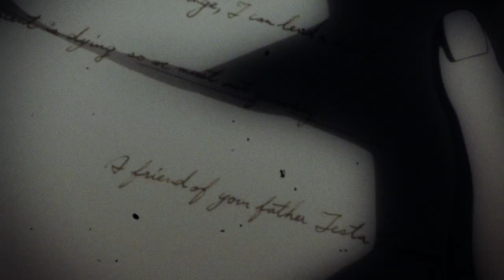.now - 91 Days (xxxTentacion ft Shiloh)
Rest in Peace X.
Amv made this afternoon, enjoy!

It's been too long ahahah!

I can't describe to you how much I love this anime and this song so I've decided to make a quick half a day edit with it.